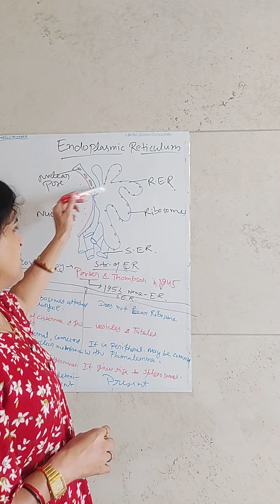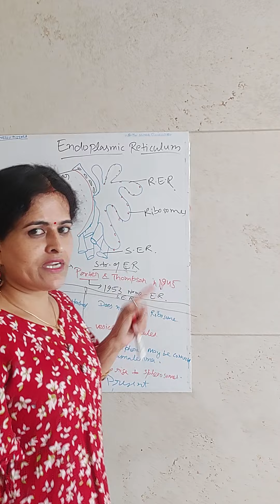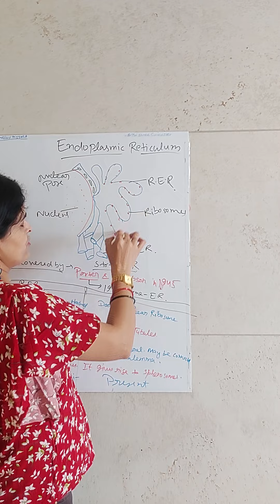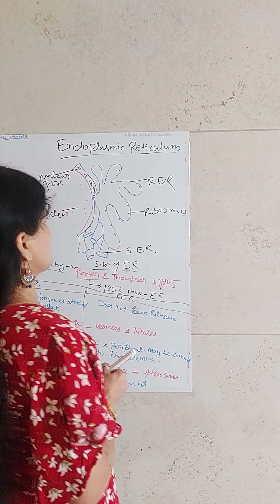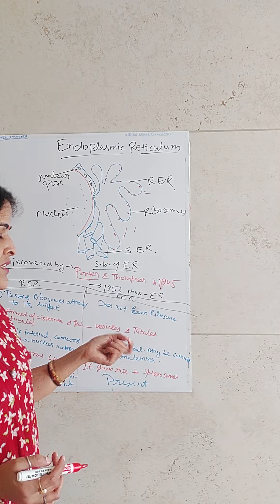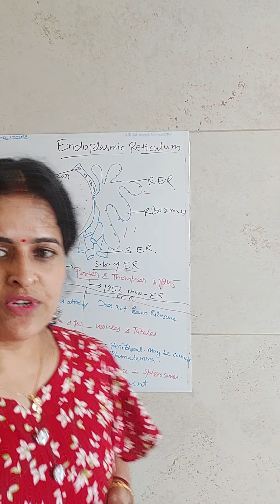Endoplasmic Reticulum (ER)